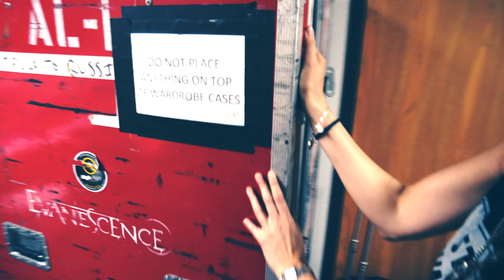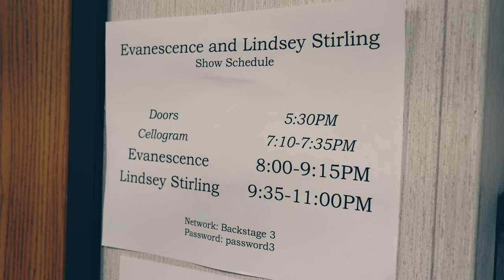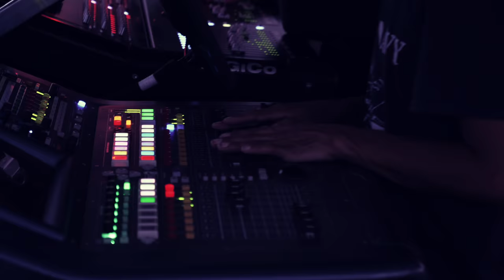Backstage with Rockstars (ft. Evanescence)